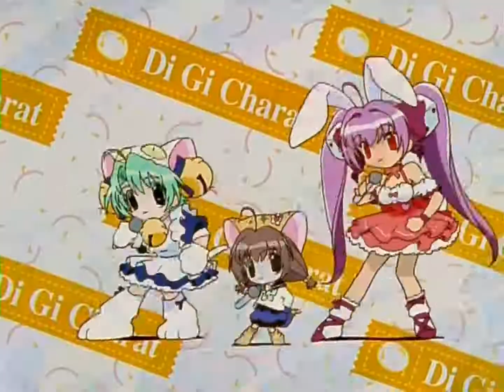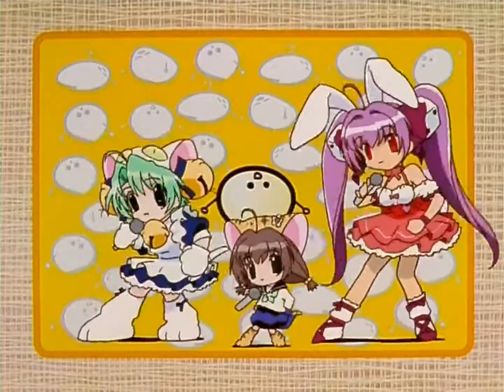Di Gi Charat Insert Song「PARTY☆NIGHT (HYPER PARAPARA VERSION)」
Di Gi Charat episode 15 insert song.

Lyrics: Yuki Mori
Composition: Yusuke Sakamoto
Arrangement: Toshio Masuda
Vocals: D.U.P. (Asami Sanada, Kyoko Hikami, Miyuki Sawashiro)